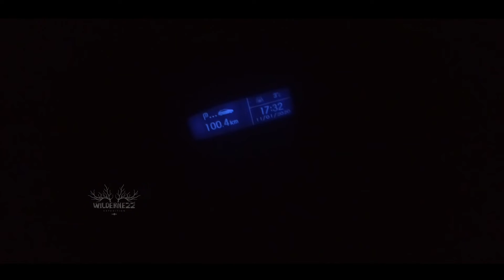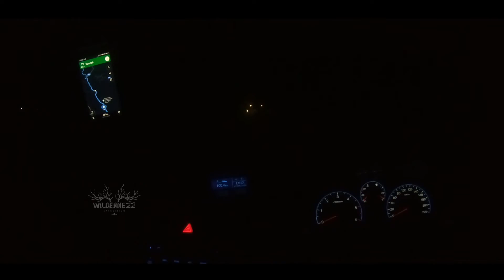THE LOWEST TEMPERATURE IN MUNNAR || 2020 || Minus Degree Celsius In Kerala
2020 ൽ മുന്നാറിലെ ഏറ്റവും താഴ്ന്ന താപനില മൈനസ് അഞ്ചു വരെയൊക്കെ പോകുന്നു || മൂന്നാറിലെ മൂന്ന് സ്ഥലങ്ങളാണ്  മൂന്ന് വ്യത്യസ്ത ദിവസങ്ങളിലായി ചിത്രീകരിച്ചിരിക്കുന്നത്  || ഓൾഡ് ദേവികുളം,  വട്ടവട,  മറയൂർ റോഡ്  എന്നീ സ്ഥലങ്ങൾ || ഈ പറഞ്ഞ സ്ഥലങ്ങളിൽ രാവിലെ ഒരു ഏഴ് മണി വരെ മാത്രമേ  മഞ്ഞ്  ഐസ്  രൂപത്തിൽ കാണപ്പെടുകയുള്ളു || ശെരിക്കും കേരളത്തിന്റെ കുളു മണാലിയാണ്  മൂന്നാർ ||

അഭിപ്രായങ്ങൾ കമന്റ്‌ ചെയ്യുമല്ലോ.

തുടർന്നുള്ള വിഡിയോകൾക്കായി ചാനൽ സബ്സ്ക്രൈബ്  ചെയ്യണേ 😍

team wildernezZ.

നന്ദി ❤

search include
munnar resorts,
munnar trip,
munnar kerala,
munnariyippu,
munnar tourist places,
munnar vlog,
munnar weather,
munnar video,
munnar hill station,
munnar accident,
munnar animals,
munnar aloshy,
munnar adventure park,
munnar aerial view,
munnar after lockdown,
munnar auto,
munnar bike ride,
munnar boy,
munnar best resorts,
munnar bike ride tamil,
munnar bike trip malayalam,
munnar bus stand,
munnar bus,
munnar book,
munnar city,
munnar castle,
munnar cinematic video,
munnar climate,
munnar cottages,
munnar drone view,
munnar dam,
munnar dream catcher resort,
munnar drive,
munnar drone,
munnar distance,
munnar district,
munnar dance,
munnar elephant,
munnar elephant attack,
munnar escape route,
munnar estate,
munnar echo point,
munnar elephant ride,
munnar english,
munnar engineering college,
e bull jet munnar,
munnar food,
munnar film,
munnar forest,
munnar falls,
munnar faruki,
munnar flood,
munnar flower garden,
munnar food vlog,
munnar gaan,
munnar ghat,
munnar gana,
munnar gap road,
munnar garden,
munnar house,
munnar hotels,
munnar honeymoon,
munnar hills,
munnar honeymoon packages,
munnar hotels and resorts,
munnar in july,
munnar in kerala,
munnar in rainy season,
munnar india,
munnar in august,
munnar in tamil,
munnar images,
munnar in june,
munnar jeep,
munnar jeep safari,
munnar jalsa,
munnar jala,
munnar jobs lifestyle,
munnar jungle,
munnar juice,
munnar jungle resort,
j munar tennis,
munnar ka,
munnar ksrtc,
munnar kolukkumalai,
munnar komban,
munnar live,
munnar lockdown,
munnar live news,
munnar land for sale,
munnar location,
munnar latest news,
munnar lake,
munnar munnar,
munnar malayalam,
munnar machans,
munnar movie,
munnar mattupetty dam,
munnar market,
munnar malayalam vlog,
munnar monsoon,
munnar news,
munnar news today,
munnar news live,
munnar nature,
munnar now,
munnar news today malayalam,
munnar night drive,
munnar off road,
munnar off road bike,
munnar one day trip plan,
munnar old videos,
munnar off road jeep safari,
munnar open,
munnar oyo rooms,
munawar faruqui 2.o,
munnar padayappa elephant,
munnar place,
munnar places to visit,
munnar padayappa,
munnar pic,
munnar park,
munnar padalgal,
munnar queen hotel,
munnar queen resort munnar,
munnar quora,
munnar quarantine resort,
landy queen munnar,
munnar road,
munnar road trip,
munnar ride,
munnar rain,
munnar railway station,
munnar reaction,
munnar resorts low price,
munnar status,
munnar samayal,
munnar street food,
munnar stay,
munnar snowfall,
munnar sightseeing,
munnar sujith bhakthan,
munnar tourist places in tamil,
munnar trip malayalam,
munnar tour,
munnar top station,
munnar trip tamil,
munnar travel vlog,
munnar udumalpet road,
munnar urulpottal,
munnar until you come back,
munnar unexplored places,
munnar unboxing dude,
munnar vlog malayalam,
munnar vattavada,
munnar view,
munnar vlog in tamil,
munnar view point,
munnar vlog hindi,
munnar whatsapp status,
munnar waterfalls,
munnar whatsapp status tamil,
munnar weather kar chobi aka,
munnar wildlife,
munnar whatsapp status malayalam,
munnar wild animals,
munnar xtreme moto,
munnar yathra vivaranam in malayalam,
munnar yatra,
munnar yathra,
munnar yellapatty estate,
munnar yathra vivaranam,
munnar yellapatty,
munnar zipline,
munnar zoo,
z talks munnar,
z talks munnar resort,
munnar 1924,
munnar 1 day trip,
munnar 100 rs stay,
munnar 12 years flower,
munnar top 10 places,
munnar flood 1924,
uppum mulakum munnar trip 169,
munnar episode 1,
munnar no 1 resort,
munnar 2021,
munnar 2 days trip malayalam,
munnar 2 days package,
munnar 2 days trip,
munnar 2 days trip plan,
munnar neelakurinji
munnar landslide 2020,
munnar season 2,
munnar trip part 2,
munnar vlog/ part-2 /nandoos kitchen,
munnar part 2,
munnar video part 2 vattavada,
munnar season 2 episode 1,
munnar 360,
munnar 3 star hotel,
munnar 360 video,
munnar 3 day trip plan,
munnar 3 days package,
munnar 3 days itinerary,
munnar 3 rivers,
3 days in munnar,
munnar 4k,
munnar 4k video,
munnar 4k drone,
munnar 4k whatsapp status,
munnar 4 star hotel,
dominar 400 munnar,
munnar 5 star hotel,
munnar 5 star resorts,
munnar 5 star,
5 star hotels in munnar,